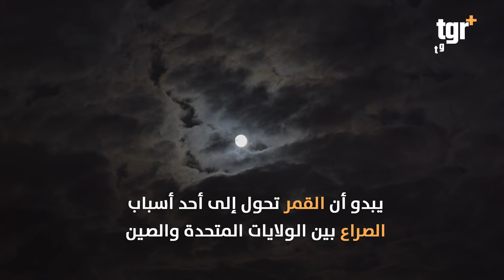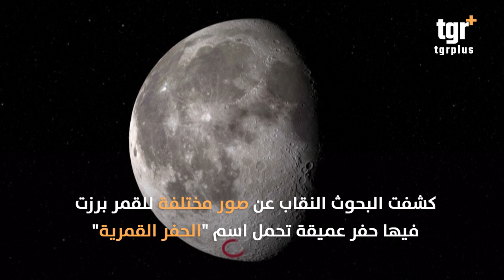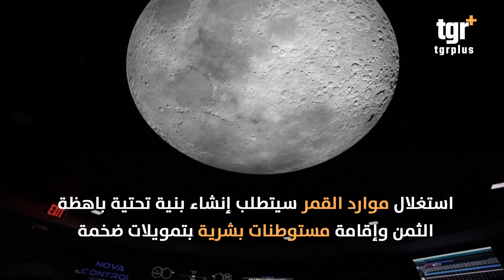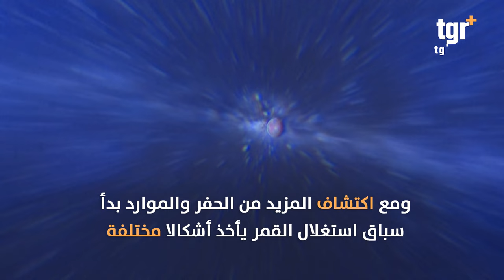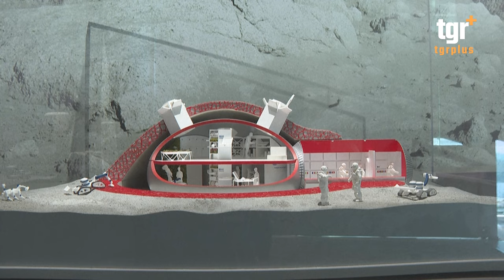صراع امريكا والصين ينتقل إلى القمر .. هذا ما وجدوه هناك!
التغيير بلس على الفيس بوك